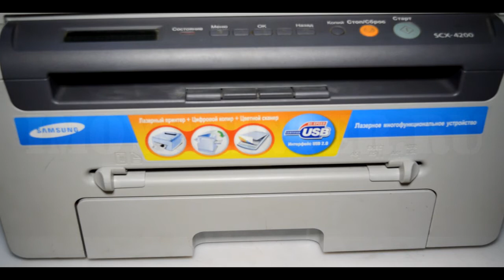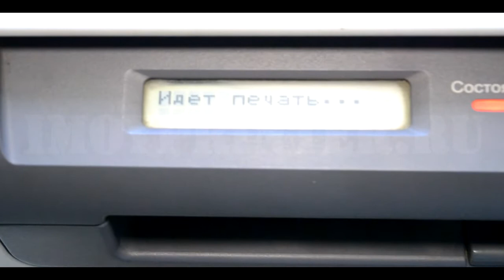Samsung 4200 Как устранить ошибку 0+ЗАМЕНА ТОРМОЗНОЙ ПЛОЩАДКИ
В этом видео мы узнаем зачем нужна металлическая пластинка над тормозной площадкой что же будет если её убрать.